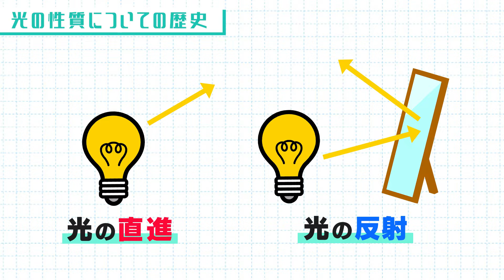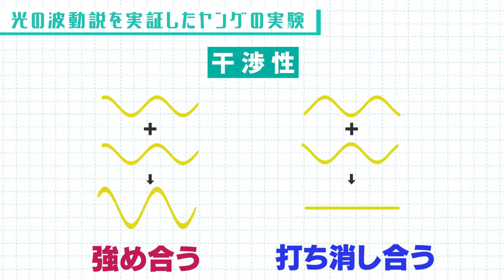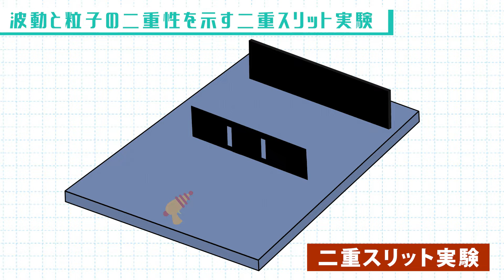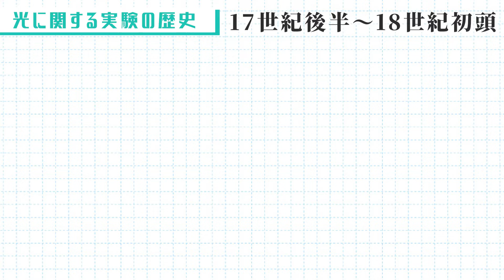【量子力学の真髄】世界の常識を覆した二重スリット実験を解説 | Chall-edge 二重スリット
今回は、世界でもっとも美しい実験と評される『二重スリット実験』を解説。
長きにわたり、人々を魅了し続ける実験とは、、、？

‹目次›
0:00 オープニング
0:18 光の性質について
0:50 光の性質についての歴史
3:04 ヤングの実験
4:27 光の波動説と粒子説
5:28 二重スリット実験
8:12 光に関する実験の歴史（おさらい）